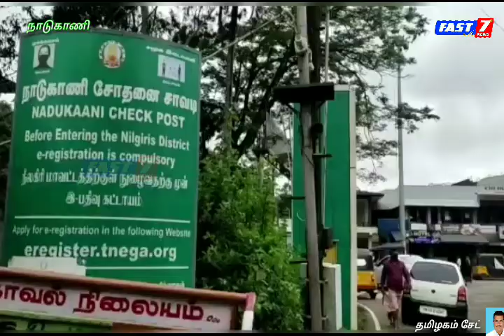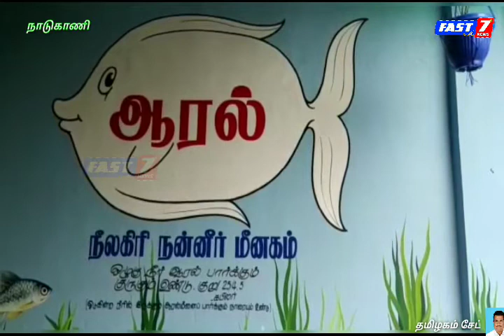கூடலூர் நாடுகாணியில் ஜீன்பூல் சுற்றுச்சூழல் பூங்காவில் ஆரால் மீனகம்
கூடலூர் நாடுகாணியில் ஜீன்பூல் சுற்றுச்சூழல் பூங்காவில் .ஆரால் மீனகம். பொதுமக்கள் பயன்பாட்டுக்கு விரைவில்

மேற்குத் தொடர்ச்சி மலையில் அமைந்துள்ள
நீலகிரி மாவட்டத்தில் இயற்கை அழகை கொஞ்சி விளையாடும் கூடலூர்வன கோட்டத்தில் நாடுகாணி வனச்சரகத்தில் கோழி கொல்லி பழங்குடியினரைக் கொண்டு ஜீன் ஃபுல் சுற்றுச்சூழல் மேம்பாட்டுக்குழு வால் நடத்தப்படுகிறது
ஜீன் புல் சுற்றுச்சூழல் பூங்காவில்

ஏற்கனவே 50 வகையான
ஆர்க் கிடுகள்
72 வகையான பெர்ன்ககள்
65 வகையான புற்கள் 47 வகையான மூங்கில்கள்
80 வகையான கள்ளிச் செடிகள்
20 வகையான நன்னீர் தாவரங்கள்
75 வகையான மருத்துவ தாவரங்கள்  உள்ளனர் இந்த நிலையில்

கோவை மண்டல கூடுதல் தலைமை வனப்பாதுகாவலர் அன்வர்தீன் அறிவுறுத்தலின் பேரில் நீலகிரி கூடலூர்  வனக் கோட்ட அலுவலர் கொம்முஒம்காரம்  உத்தரவின்படி இவர்கள் ஒன்றாக இணைந்து தமிழகத்தின் முன்னோடி முயற்சியாக  ஏற்கனவே திருநெல்வேலி முண்டந்துறை  களக்காடு புலிகள் காப்பகத்தில் கயல் என்ற பெயரில் ஒரு நன்னீர் மீன் திட்டத்தை வடிவமைத்து நிறுவியுள்ளனர் சுற்றுலா பயணிகள் மாணவ-மாணவிகள் பொதுமக்கள் பயன்பாட்டுக்கு உள்ளதுபோல்

தற்போது அன்வர்தீன். கொம்மு ஓம்காரம் ஆகியோரின் அறிவுறுத்தலின் பேரில்

நாடுகாணி  ஜீன்புல் சுற்றுச்சூழல் பூங்கா
தற்போது நன்னீர் மீன் வளமும் பாதுகாக்கப்படுவது கூடுதல் சிறப்பம்சமாகும்
மேற்குத் தொடர்ச்சி மலையின் இதில் உள்ள மீன்கள் மற்றும் நீலகிரி மாவட்டத்தில் உள்ள கூடலூரில் காணப்படும்  ஆறுகளான பாண்டியாறு. புன்னம்புழா. முண்டகுன்னு. சோலாடி. கோட்ட மலை. கரியன் சோலை. மரப்பாலம். சிக் மேயார். கரகொபுழா. கலக்கன்புழா. பந்தலூர்புழா. மற்றும் நிரப்புழா. ஆறுகளில் வகையான நன்னீர் மீன் இனங்கள் உள்ளதாக கண்டறியப்பட்டுள்ளது  காட்சிக்கு வைக்கப்பட உள்ளதாகவும்

தற்போது
15 பெரிய அளவிலான கண்ணாடி தொட்டிகளிலும்
2.பலுடேரியங்களுடன் தண்ணீர் மீனகம் நிறுவப்பட்டுள்ளது மொத்தம் உள்ள நீரின் வெப்பநிலை 24 டிகிரி செல்சியஸ் முதல் 35 டிகிரி செல்சியஸ்  ஆகவும் ஒளி நீர் வெளியேற்றம் மற்றும் 450 லிட்டர் கொள்ளளவு கொண்ட 15 கண்ணாடித் தொட்டிகளில் வைக்கப்படுகிறது
ஜீன்புல் சுற்றுச்சூழல் பூங்கா
தற்போது நன்னீர்
மீன்கத்தில் 20 வகையான மீன்கள் பராமரிக்கப்படுகிறது அதில் முக்கியமானவை விலங்கு பாதிக்கப்படக்கூடியது கெளலி (ஆபத்தில் உள்ளது) ஆரால் (பாதிக்கப்படக் கூடியது வைய நாடான் குயில் (மிகவும் ஆபத்தானது) பரல்-ரோஸி பாப்பா போன்ற உலகத்தில் வேறு எங்கும் காண முடியாத மீன்கள் இருப்பது இம்மீன் கத்தின் சிறப்பம்சமாகும் எதிர்காலத்தில் இந்தப் பகுதி ஒரு நன்னீர் மீன் கண்காணிப்பு மற்றும் பாதுகாப்பு இனப்பெருக்கம் மையமாகவும் மிகவும் ஆபத்தான  மீன்களை இனப்பெருக்கம் செய்வதற்கான திட்டம் வகுக்கப்படும்.மேலும் இங்கு  அமேசான் காடுகள் மற்றும் மேற்கு தொடர்ச்சி மலையின் காடுகளின்  தாவரங்களும்  பாதுகாக்கப்பட்டு காட்சிக்கு வைக்கப்பட்டு வருகின்றது.

விரைவில்
 சுற்றுலா பயணிகள் மாணவ-மாணவிகள்  பொதுமக்கள் தங்களுக்கு ஒரு புது அனுபவத்தை வழங்கும் இயற்கை கல்வியாகவும்
வன ஊழியர்கள் திறன் மேம்படுத்தும் வகையில் அமையும் இந்த பூங்கா பயன்பாட்டுக்காக விரைவில்  திறக்கப்பட உள்ளது என நாடுகாணி வனசரக அலுவலர் பிரசாத் கூறினார்.

ஒழுகு நீர் ஆரல் பார்க்கும்
குருகும் உண்டு தான் மணந்த ஞான்றே
                  _ கபிலர் (குறுந்தொகை 25/4.5 - கிமு 1ஆம் நூற்றாண்டுக்கும் 2ஆம் நுற்றாண்டுக்கும் இடையில்)
இதன் விளக்கம் ஓடுகின்ற நீரில் இருக்கும் ஆரல்மீனைப் பார்க்கும் நாரையூம் உண்டு என்பதாகும். அதாவது இயற்கையுடன் இணக்கமாக வாழ்வதை அங்கீகரித்த தமிழகத்தின் வளமான கலாச்சார பாரம்பரியத்தை முன்னிலைப்படுத்த மீன்கத்திற்கு ஆரல் என பெயரிடப்பட்டுள்ளது. ஆரல் மீன்திட்டம் சுற்றுலா பயணிகளுக்கு தரமான  அனுபவத்தை வழங்கும் இயற்கை கல்வியாகவும், ஊழியர்களின் திறனை மேம்படுத்தும் வகையில் அமையும் என்பதில் சிறிதும் ஐயமில்லை..

கே.தமிழகம் சேட்✍️